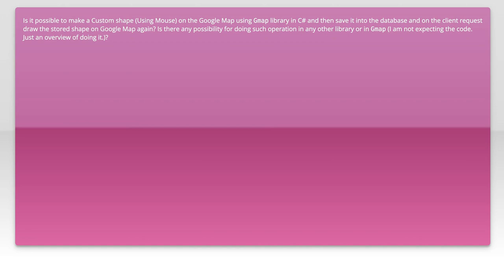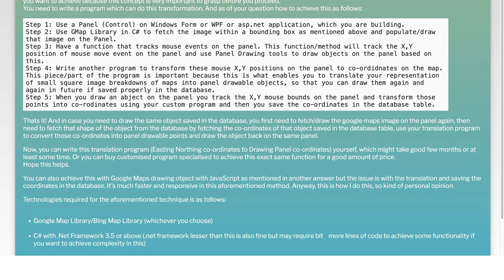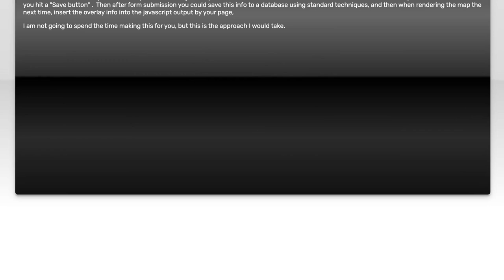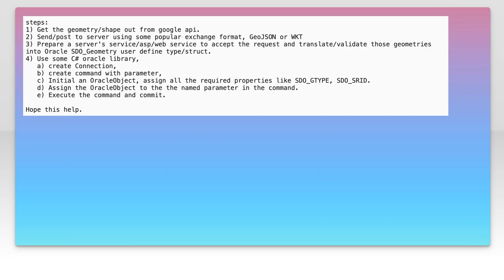Draw custom shape on Google Map and store into Oracle database using C#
javascript: Draw custom shape on Google Map and store into Oracle database using C#233

Related to: javascript, c#, google-maps